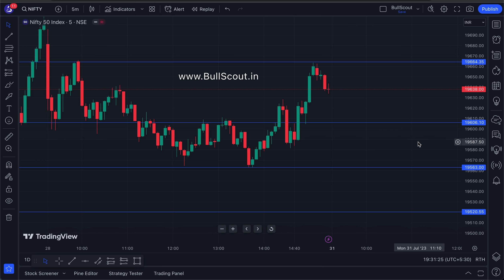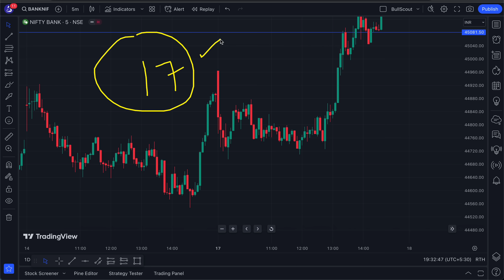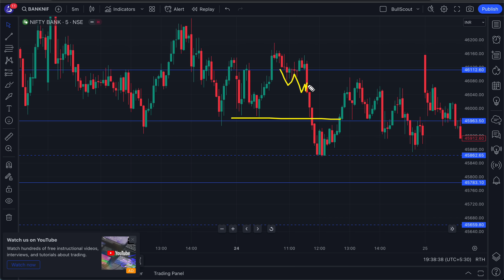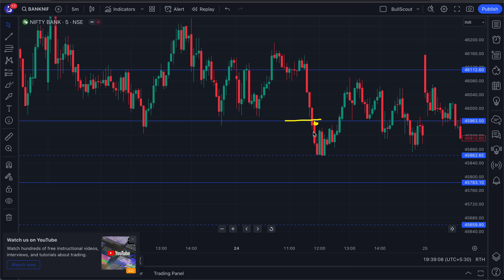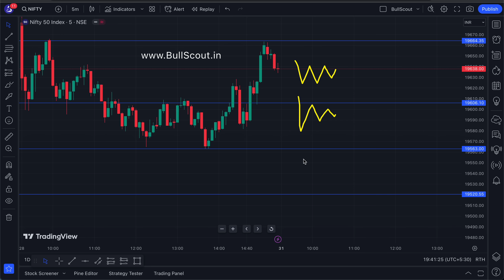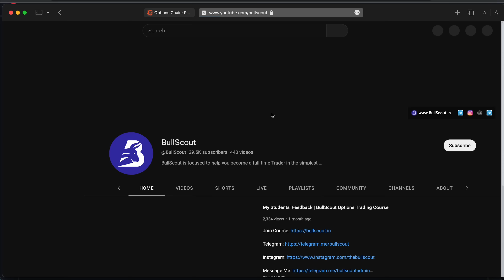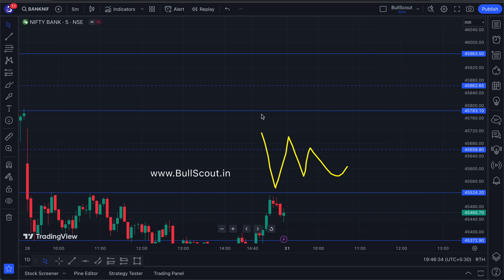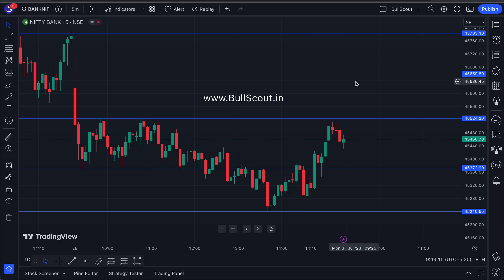31 July | Nifty & BankNifty Monday Market Prediction | Pre Market Analysis for Tomorrow | BullScout